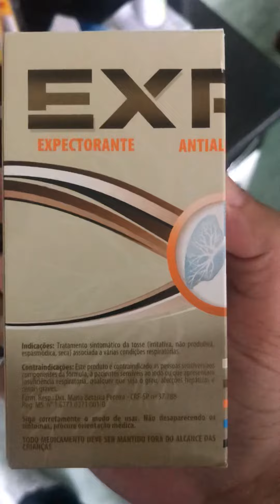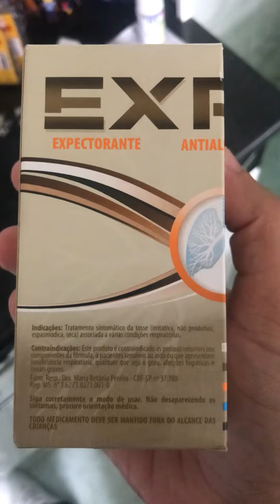Acabe com a tosse em segundos com esse expectorante !!! Excelente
Nesse vídeo apresento a vocês um expectorante que elimina a tosse rapidamente, o melhor custo benefício é realmente ele acaba rapidamente com o problema da tosse…tosse